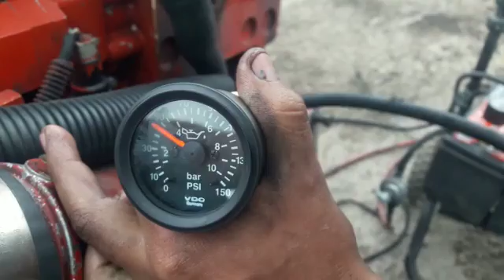Motor cummins isx 500hp 2004 sin egr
VENTA REMATE CAMIONERO 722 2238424